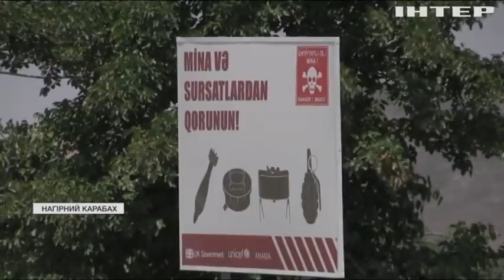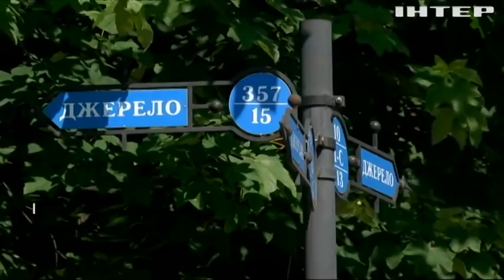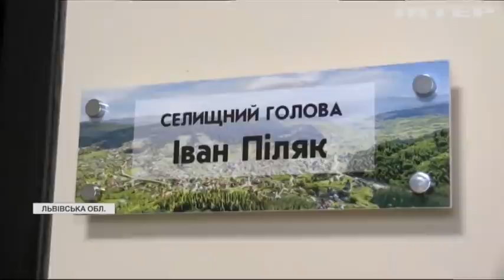Подробности, выпуск за 10 июля 2021 года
Дивіться у цьому випуску: В Одесі фінішували навчання Sea Breeze-2021. В Україні оновили рекорд з кількості щеплень. Готелі Європи заманюють клієнтів безкоштовними сніданками.